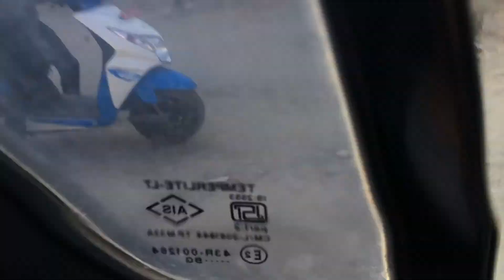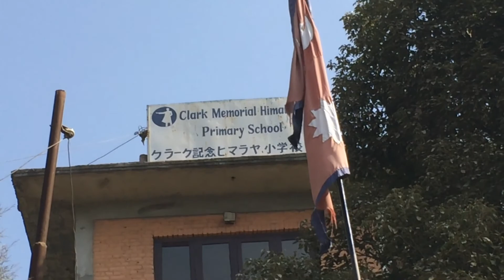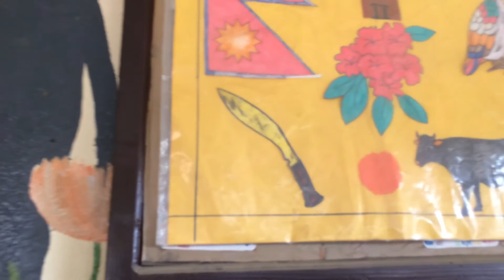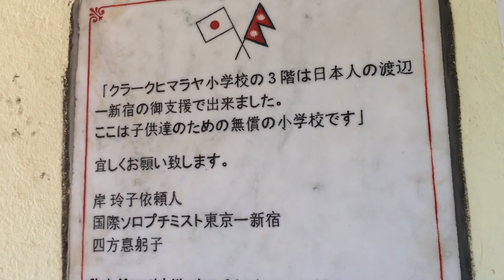ネパール渡航11 アジア文具 ネパール de おはぎ 2018/1/23火 ネパール パタン ヒマラヤンスクール 文具届け おはぎ作り